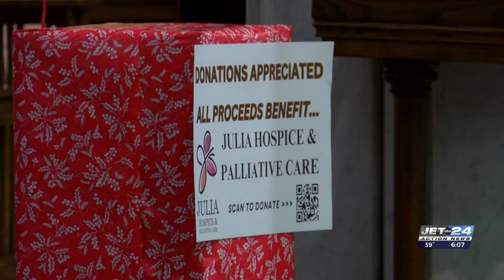Music fills St. Andrew Church to celebrate the season